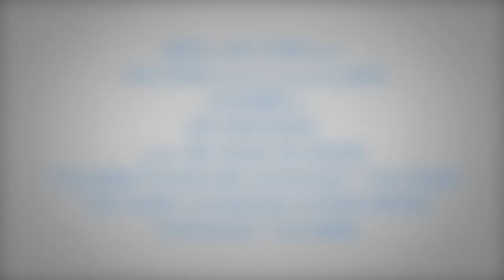MEET THE TEACHER NIGHT Dresden Area Central School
This video is about MEET THE TEACHER NIGHT